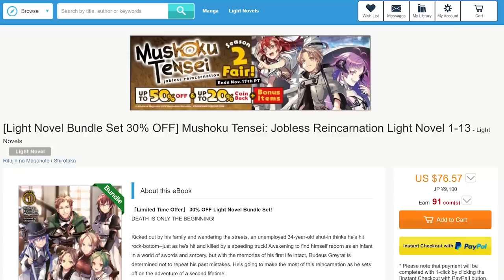Vampires in Anime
It's spooky month, so let's talk about some spooky anime with spooky vampires in em!

Chapters:
0:00 Dracula Backwardses
1:13 Fighty Vampires
8:27 Funny Vampires
11:54 Freaky Vampires (Figurative)
14:45 Freaky Vampires (Literal)

Validate me!